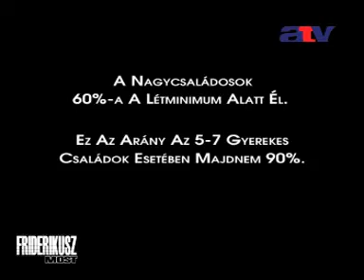Hétköznapi hősök 2.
Tóth Irén, szociális munkás, aki 10 magyar és 10 roma családnak építtetett házat.

Az ATV „Friderikusz Most" műsorának egy rovata a „Hétköznapi Hősök". Ebben olyan embereket mutatunk be 1,5 - 2 perces kisfilmek formájában, akik kisebb közösségek életéért minden fizetség nélkül, sokat tesznek.